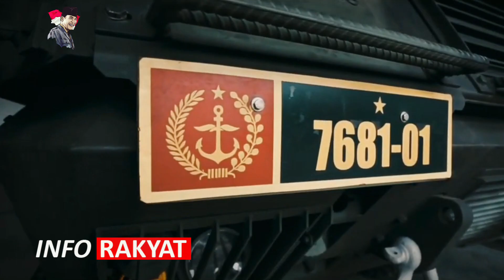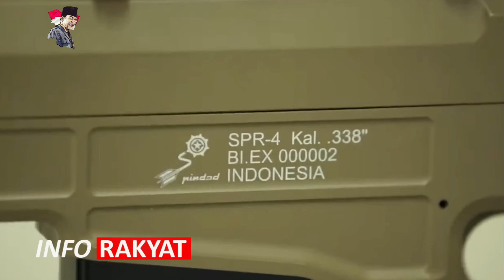MENDUNIA !! TNI AD BERHASIL CIPTAKAN RUDAL MEMATIKAN MAMPU RATAKAN 1 NEGARA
Kegiatan ini dipimpin langsung oleh Danpussenarmed Mayjen TNI DR Totok Imam Santoso Sos., M.Tr (Han) yang dihadiri oleh para Direktur Pussenarmed dan pihak mitra bertujuan untuk mensinkronisasi pengadaan ITBM 600 (Mlrs) Roket bagi satuan Armed.